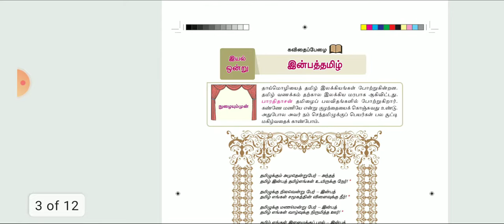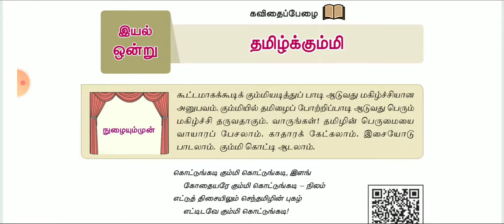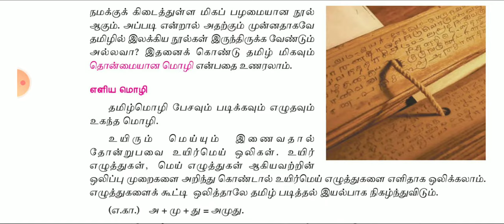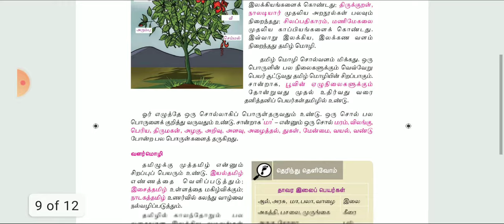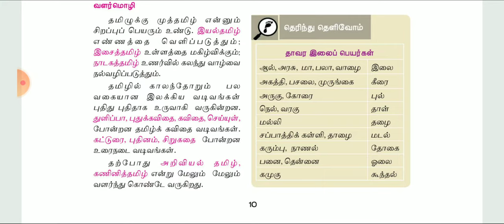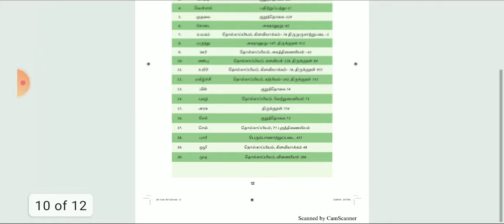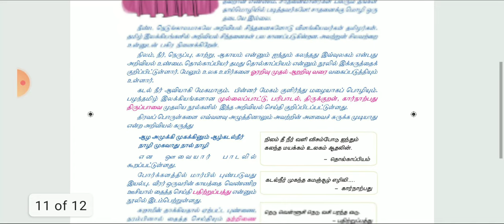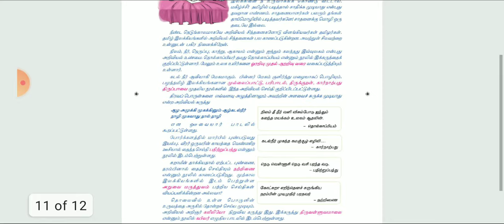இலக்கிய வரலாறு எவ்வாறு படிப்பது ? 6th std தமிழ் இயல்1 TNPSC Gr I II IV Unit 8 மிஸ் பண்ணாதிங்க...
# todaytamilnews

Targetteams
 TARGET Study Centre
  Villupuram

 TNPSC Gr I II IV

TNPSC Gr 1 2019 Dsp Order

 இலக்கிய வரலாறு எவ்வாறு படிப்பது ? 6th std தமிழ் இயல்1  TNPSC Gr I II IV Unit 8  PDF